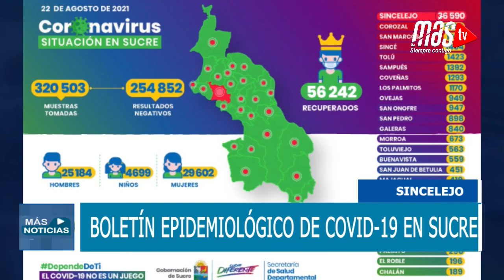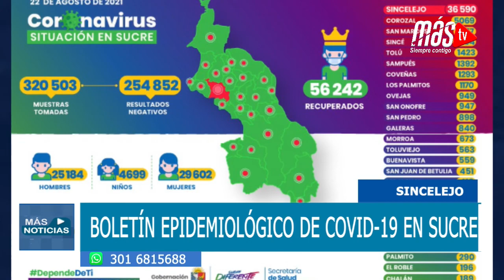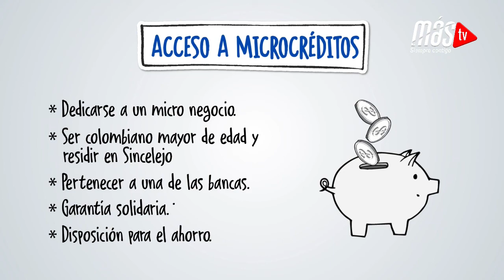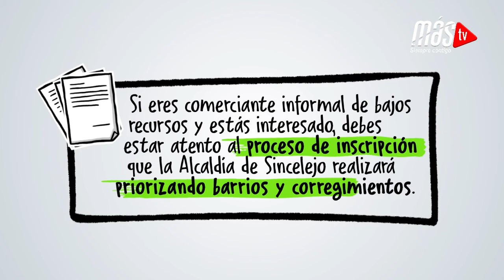Emisión central de Más Noticias, Lunes 23 de agosto de 2021.